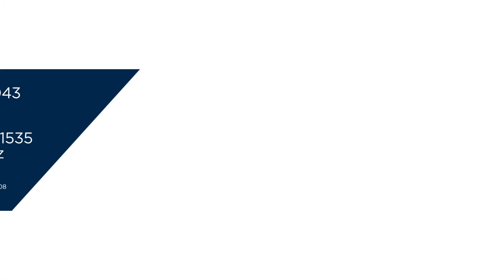31 Lincoln Tai Tapu Road, Tai Tapu - Nathan Collett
31 Lincoln Tai Tapu Road, Tai Tapu - Nathan Collett

The charm and picturesque setting on offer is immediately apparent, both inside and out, from the moment you enter this property. Built in the 1970's, the brick veneer abode has all of the character you would expect of a home of this age, yet has been lovingly modernised to ensure it ticks the boxes for contemporary living.

Following the lines of the room, the kitchen is sophisticated and streamlined in its design, plus its coloured cabinetry adds warmth. In-built appliances including a gas hob and double oven ensure the home chef has all they need to get creative, while an abundance of storage ensures everything has a place.

Wooden flooring extends throughout the kitchen, which flows seamlessly into the dining area and out to the garden.

Able to be shut off or left as part of this central space is the living: a sun-filled separate space. Like the rest of the home, large picture windows create a connection between inside and out - flooding the room with garden vistas. A log burner ensures this is a warm and cosy space year-round.

Three double bedrooms and one family bathroom brings an ease to multiple occupancy and daily life. A home office offers versatility of use, and a separate laundry completes the internal floor plan.

Sitting on a large 2,923sqm section (zoned Living 1A - 800sqm average), the property is destined for those with a love of the outdoors and gardening, with beautifully established grounds enhancing the charm of the home. From the tree-lined driveway, to buxus hedging, vege plots, fruit trees and a sweeping lawn, this is an outdoor paradise, ready and waiting for you to enjoy this summer!

Infrastructure is found in the form of a woodshed, chicken run and two green houses.

Within walking distance of Tai Tapu school, this private and sheltered corner section is in a prime location for those seeking the best of both worlds: a small community with big city amenities.